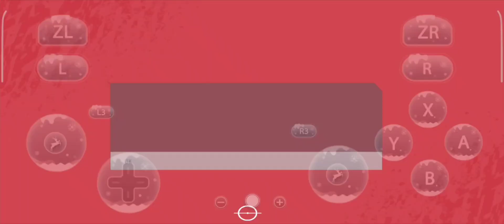Fifa 20 legacy Android with egg ns emulator.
📲Mobile      : Nubia Red magic 5s
PROCESSER : Snapdragon 865
RAM               : 8GB
GPU.               : Adreno 650